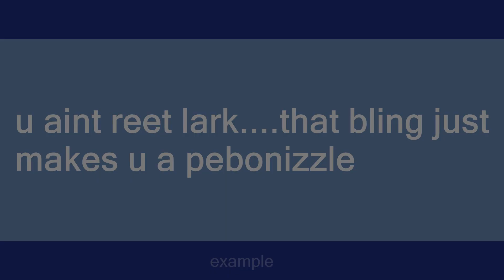pebonizzle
Slang flashcards: